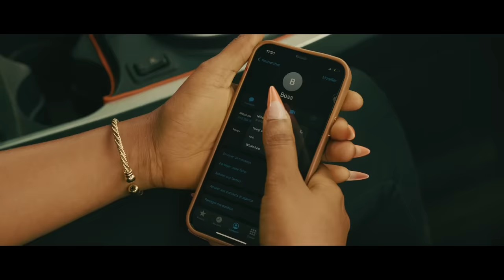Maxim BK - Fima Ko dow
L’artiste s’illustre dans la peau d’un acteur :

- Fima Ko dow : Amoureux d’une fille dès la première rencontre, Maxim BK est déterminé à conquérir le cœur de la jeune fille.
Malgré son apparence trompeuse il ne lâchera rien et se mettra face à toute les épreuves ( braquage, torture, piège…) et il réussira finalement à vivre son amour avec elle loin de tout le monde et de toutes les mauvaises habitudes.

Aleph bientôt
@BBG PROD